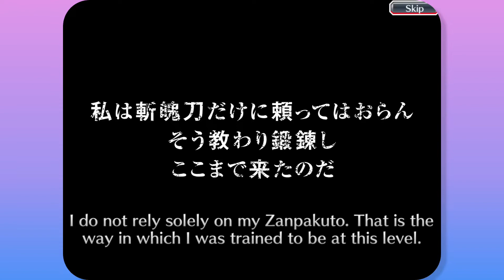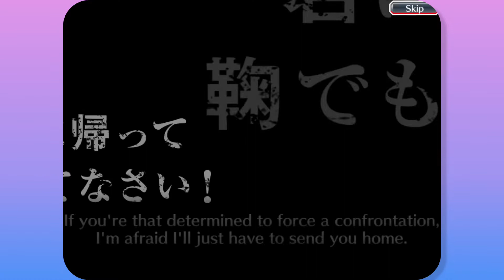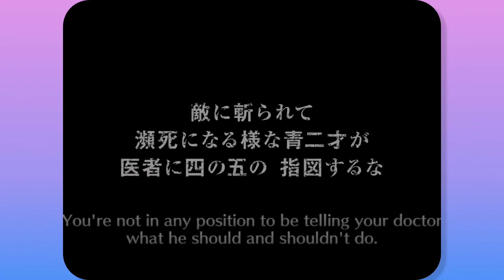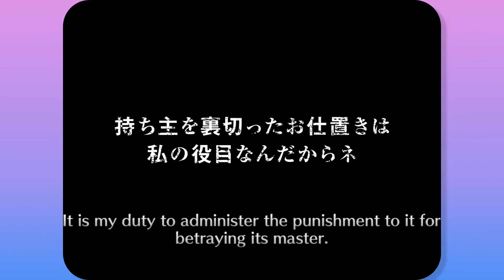BIRTHDAY SUMMONS! (RAINBOW SHOWER) - Bleach Brave Souls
Hey guys, it’s my birthday so I opened all my tickets + used 1000 orbs on TYBW Round 6!